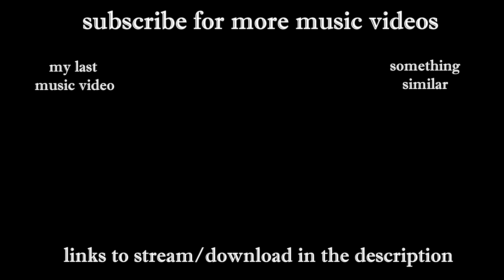Patrick Haesler - The Jury Decides (Official Video)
Stream or Download The Jury Decides

Filmed on Gadigal Country

Gear:
🎸  Guitar: Strandberg Boden NX6
🎸  Bass: Ibanez EHB 1005MS